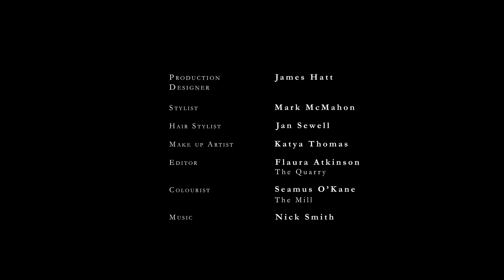Game Of Thrones’ Sophie Turner Recounts 'The Night Before' | Mr. Burberry | British GQ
The first episode, “The Departure” features the Game of Thrones and X-Men: Apocalypse actress Sophie Turner. Set in London’s Hotel Café Royal the morning after ‘The Night Before’, the film follows Sophie as she recounts meeting a mysterious man the previous evening, providing a fictionalised yet intimate window into the events that led to her waking up in a beautiful hotel suite.

In partnership with Burberry for Mr. Burberry 'The Night Before' films, celebrating female actresses, have been shot by female director Sara Dunlop, whose film Dreamlands has been nominated at the Cannes film festival. The series features leading ladies like Game of Thrones and X-men star Sophie Turner as well as French actress Josephine de La Baume.  The films provide a fictionalised, but intimate, window into how these actresses spent ‘the night before’.